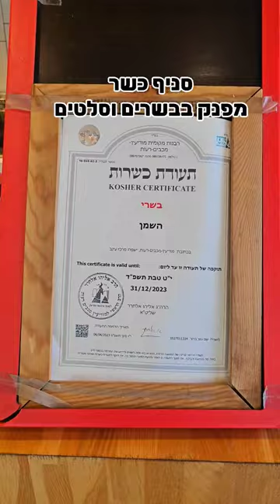פיתה מפוצצת בשר עגל קריספי🍖המלצה חמה של אנשי המודיעין 🫡